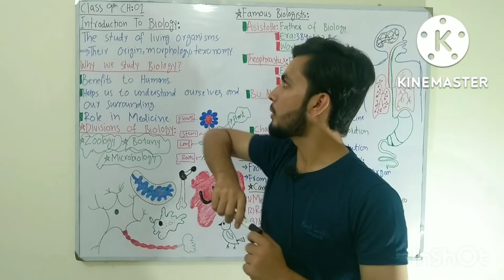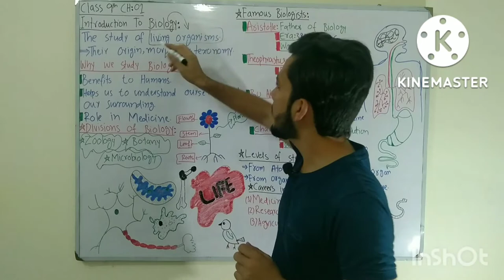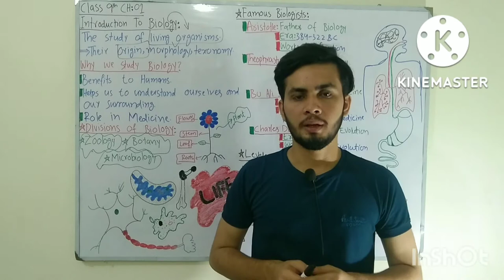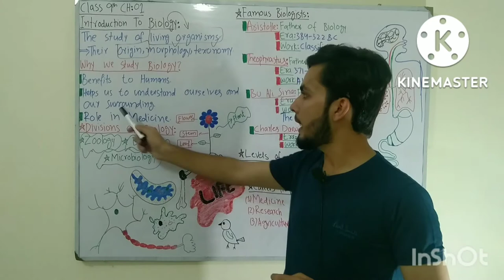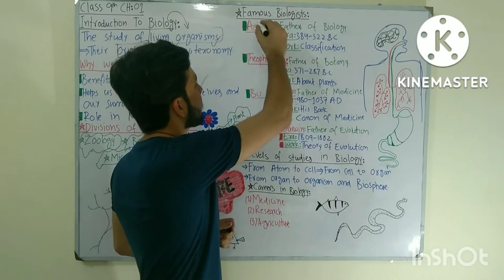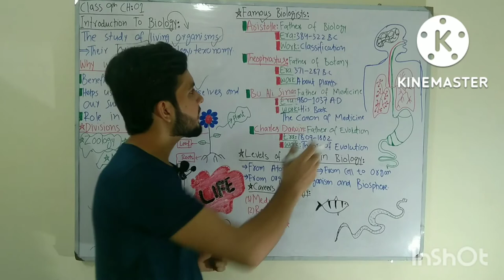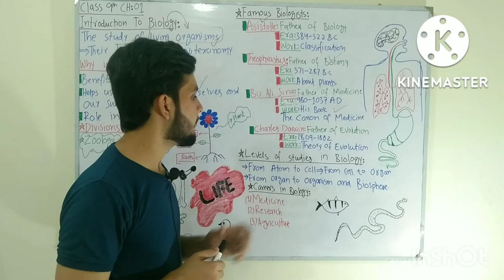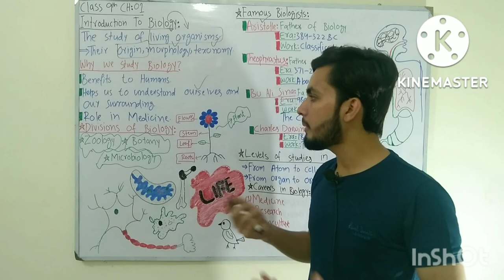Introduction to Biology | Complete Details With Animations | Class 9th Chapter 01| Stargazer Academy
In this lecture I have explained Introduction to biology in detail from different aspects like:
Why we study Biology?
What we study in Biology?
What is the Scope of Biology?
Who are the famous Scientists in this field of Science etc.
This is class 9th biology book chapter no 01. In previous lecture I have explained What is Science, What are it's main branches. In coming lectures I'll explain the divisions of biology which are Zoology,Botany and Microorganisms.